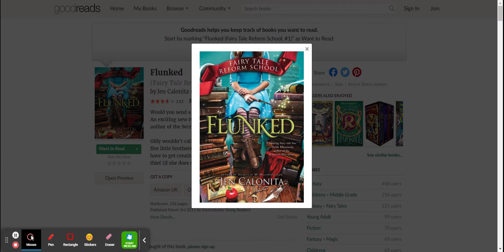Flunked (Fairy Tale Reform School, #1) by Jen Calonita Chap 7